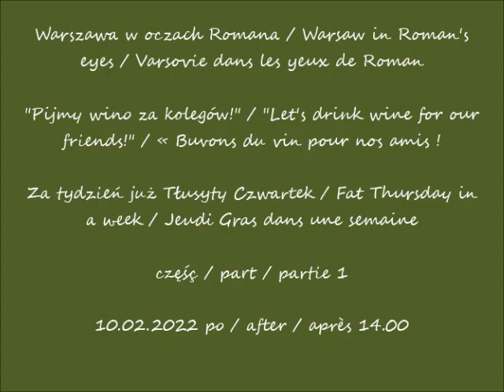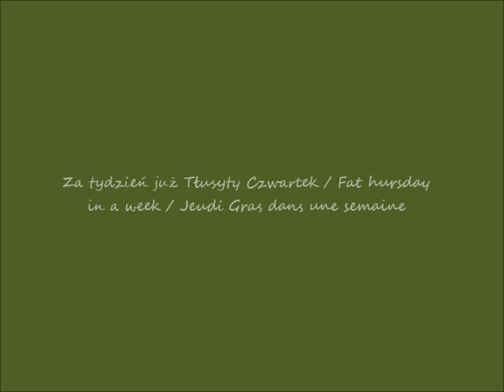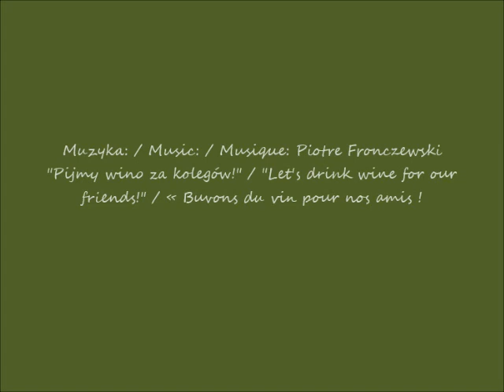2023 02 11 Pijmy wino za kolegów Za tydzień już Tłusty cz 1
"Pijmy wino za kolegów!" / "Let's drink wine for our friends!" / « Buvons du vin pour nos amis !
Za tydzień już Tłusyty Czwartek / Fat Thursday in a week / Jeudi Gras dans une semaine
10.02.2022 po / after / après 14.00